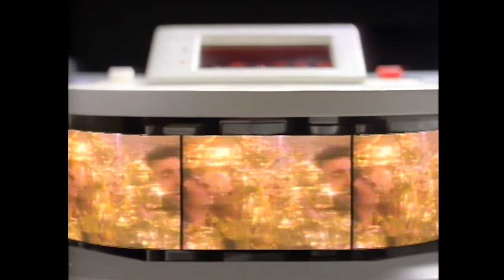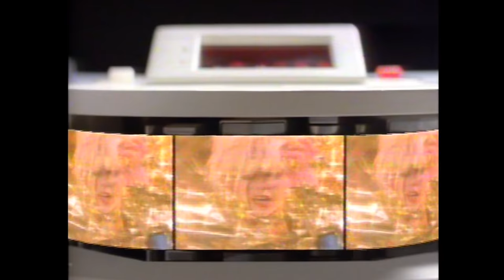Godley & Creme - Golden Boy